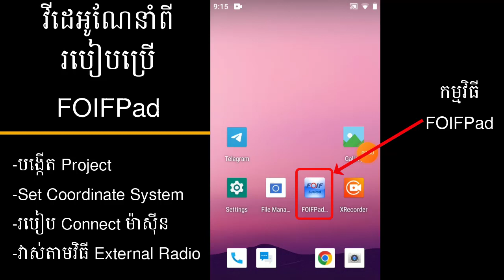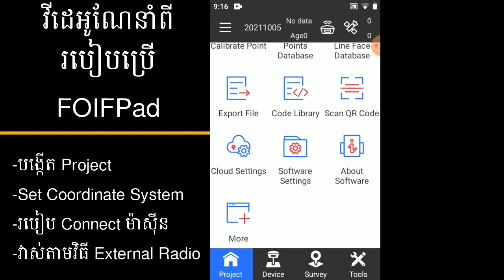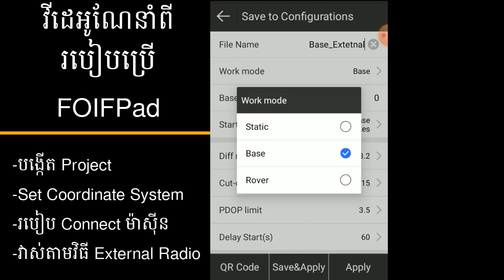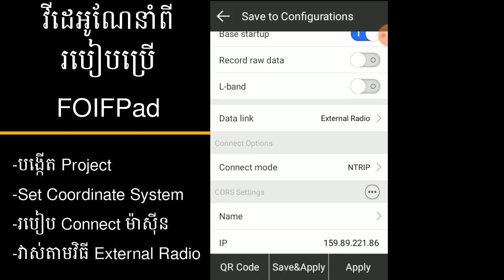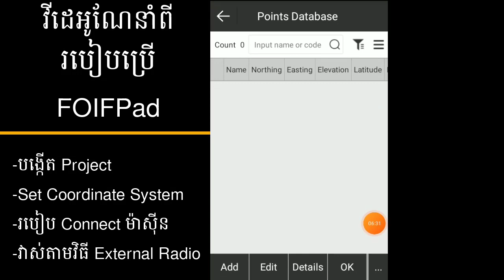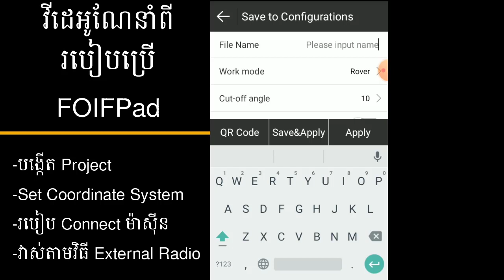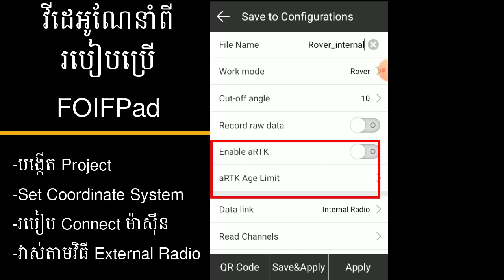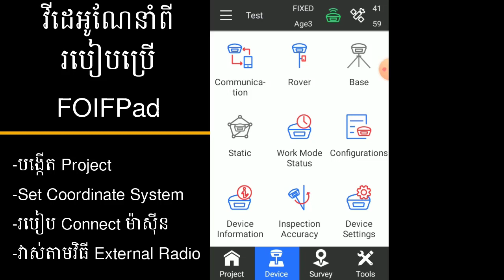វិធីប្រើ FOIF A60 Pro (1 of 4)៖ វាស់ដោយប្រើ External Radio